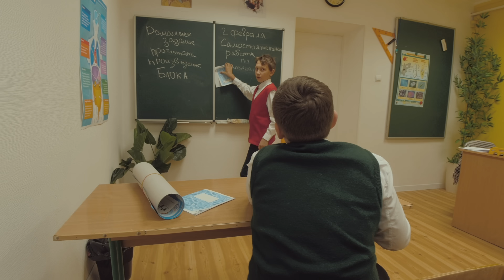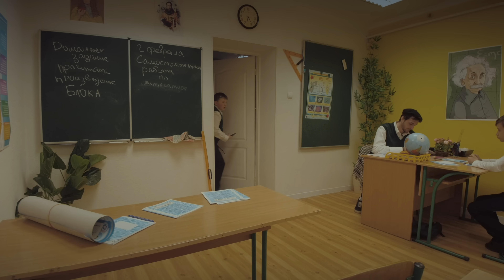От первого лица: Школа 3 ! ВЛЮБИЛСЯ в НОВЕНЬКУЮ 😍 КОНФЛИКТ на УРОКЕ 😱 | ГЛАЗАМИ ШКОЛЬНИКА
Ребята, это 3 сезон сериала школа, глазами школьника. ❤️️ Вторая серия нового сериала про школьников, всеми любимые видео о школе, учителях, одноклассниках, любви, дружбе, пранков, челленджей и всего того, что происходит в твоей школе! 😍

В этой серии некоторых одноклассников, в том числе и главного героя, оставляют на дополнительный урок по географии. На новенькую, красивую девочку, нападают одноклассники, и главный герой не может не заступиться. Конфликт на уроке с новыми учениками совсем не понравился учителю географии. Что же принесет популярность главному герою: новую влюбленность или очередные проблемы? ⚽️

Но ведь это настоящая школа, а значит, что и школьные проблемы будут настоящими. Новые истории, новые приключения, новые залеты и ревности. Новая любовь, новые учителя, конфликты на уроках и влюбленность ко всем девушкам школы. Кто влюбился в новенькую, и как на это отреагирует девушка? Смотри в этом видео.. 😳

Третий сезон сериала про школа на канала Руслан Гладенко! Все серии твоего любимого настроения 😱

На почте отвечает менеджер Mediacube